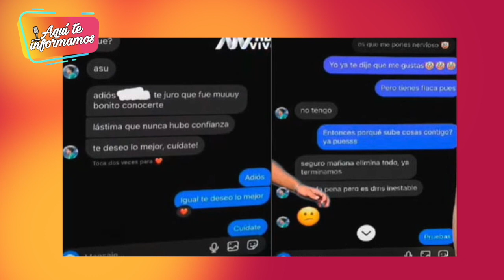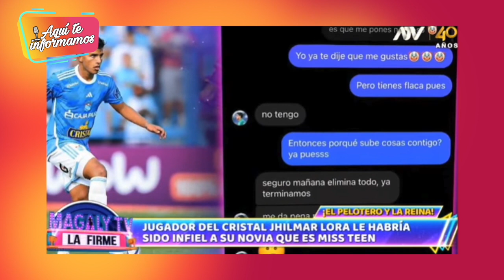Jhilmar Lora, futbolista de Sporting Cristal, le habría sido infiel a Miss Teen 2022